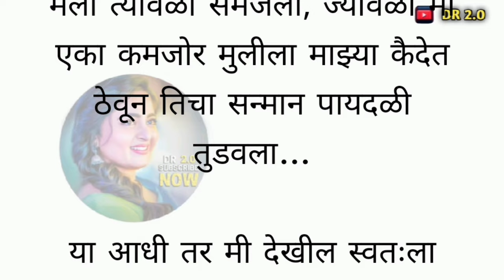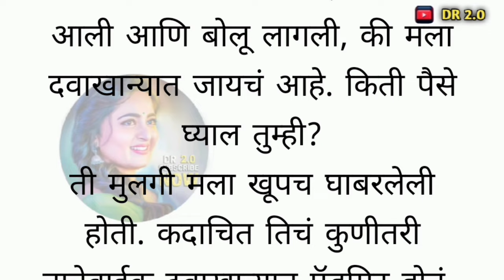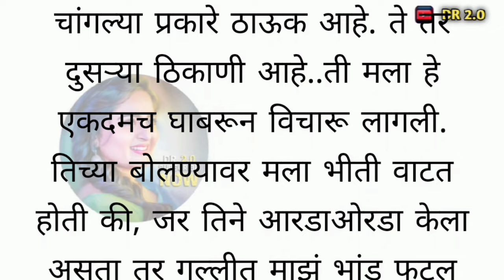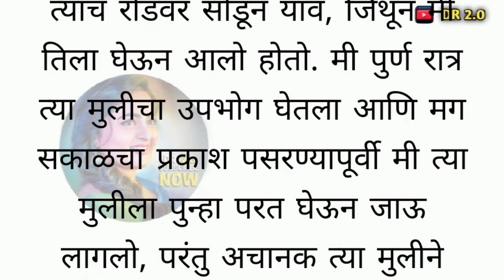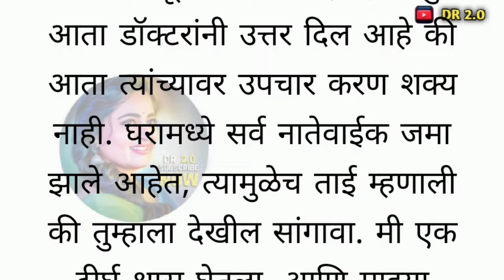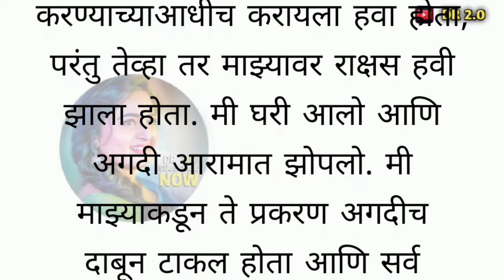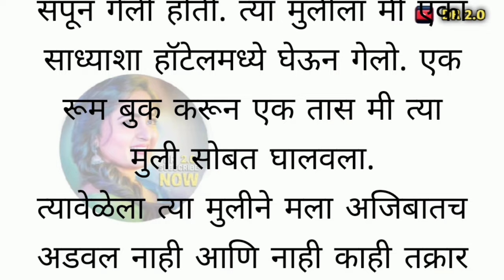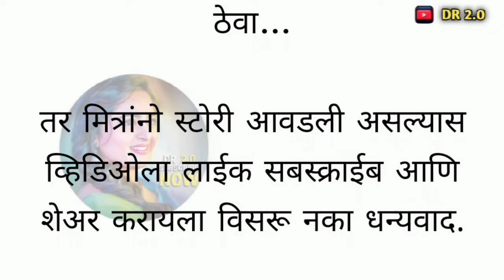Marathi katha | marathi story | marathi goshti | कथा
मराठी कथा.. मराठी स्टोरी.. मराठी गोष्टी.. Marathi stories.. Marathi Katha.. Marathi Story